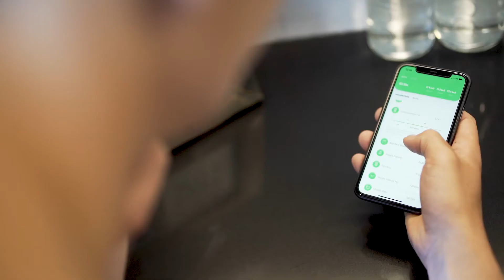How To Measure: Body Mass Index (BMI)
FitTrack's Dara Smart Scale helps you measures your BMI. Learn what this metric means and why it isn't aways a reliable measurement for health. Our Head of Fitness Programming explains how to look at this number, what its limitations are and what it takes to make an impact on this number if that is right for you.